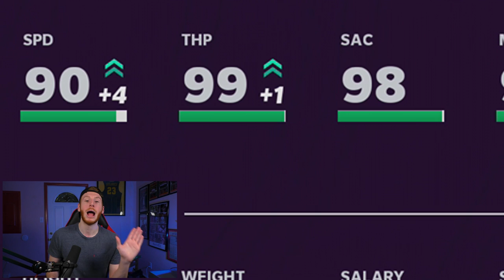ONLY GT Derek Carr can use ALL THESE Abilities at once! - Madden 21 Ultimate Team Gameplay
►Derek Carr is the ONLY QB in the game right now that can get all of the abilities that we used for 15 Ability Points.

►NOTE: THE eBOOKS ON HOT ROUTE WILL NOT WORK THE SAME ON NEXT GEN - WE WILL BE WORKING TO CREATE NEW eBOOKS AS SOON AS WE CAN
eBooks can be found on:
       Current Gen Playbooks: Offense - Seahawks | Defense - Giants [Hot Route Tips
       The eBooks WORK on Current Gen but NOT on Next Gen - Also, the Big Nickel Over G that I run in this video is DIFFERENT than the one that we have on Hot Route Tips - Lastly, the Nickel 335 Wide is a SEPARATE eBook than the 46 eBook but IF you have the 46 eBook, you have access to the Nickel 335 Wide eBook automatically]

►If you want, you can join our K-Aus Family Discord

ALL MUSIC:

Intro & Outro:
Times: 00:15, 15:13 [OUTRO - Cut at 15:31], & 15:36 [SAME OUTRO Continued from a tiny bit further in the song]

Time: 02:22 & 07:56 [Briefly paused at 08:16 for the beep sound and then continued from the same spot at 08:17]

►Base Drop Song during the first game on our second touchdown, early in the second quarter
Time: 07:00

Time: 15:13 & continued at 15:36 [SAME SONG FOR THE OUTRO Continued from a tiny bit further in the song - being cut at 15:31]

►ALL SOUND EFFECTS can be found on [NOTE: the volume and length of the sound effects were likely changed by me]

►Technical Difficulties Beep at 08:16 (Note - it is trimmed some at the beginning and end)

►All 3 Pop Sounds [All different but from same link] - they are listed below in order of appearance in the video, not the order of appearance in the
         ►Third one from link - 00:00
         ►Second one from link - 00:02
         ►First one from link - 00:04